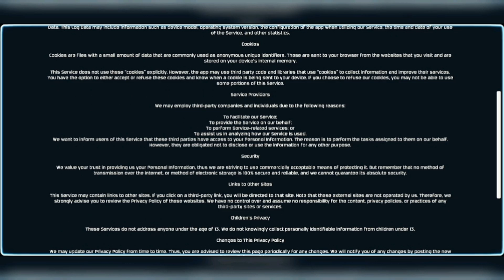Bionix (Versión 40.20)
Bionix: Spore Evolution Sim 3D